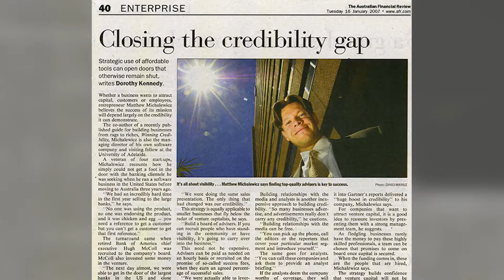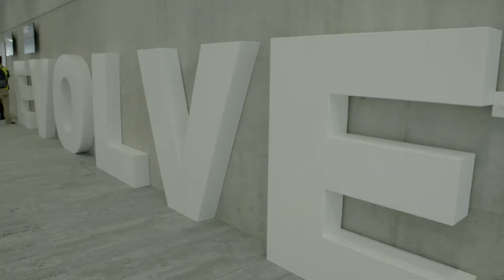Matthew Michalewicz Speaker Trailer 2017 MK4